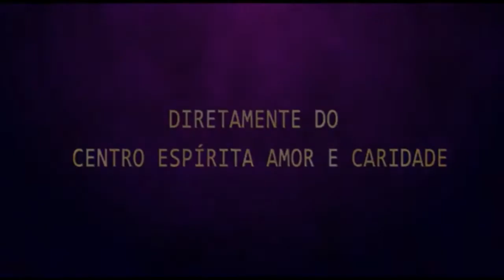Palestra Espírita - Osmar Silva - Nossos Anjos da Guarda